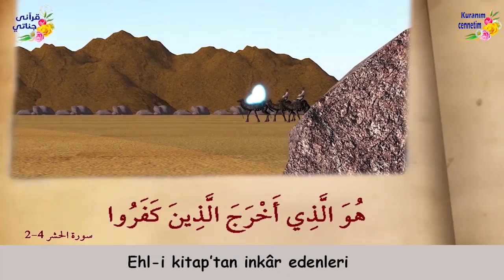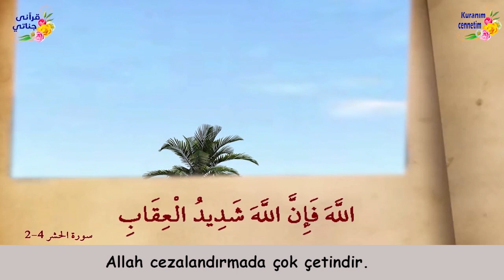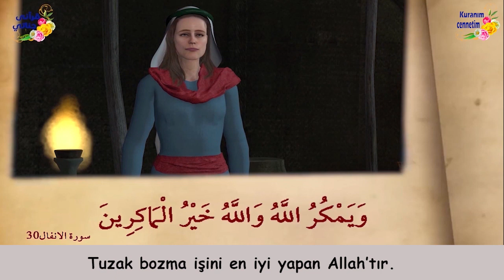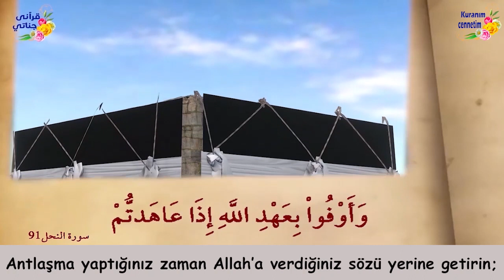SİYER-İ NEBİ'NİN (SAV) YENİ BÖLÜMÜ SİZLERLE...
HZ.MUHAMMED (SAV) 2.SEZON 11.BÖLÜM